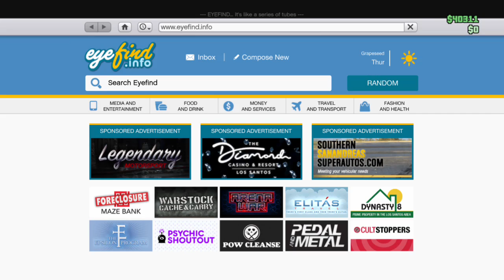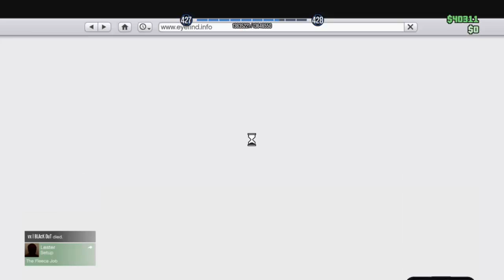GTA V Fun With Peyote's